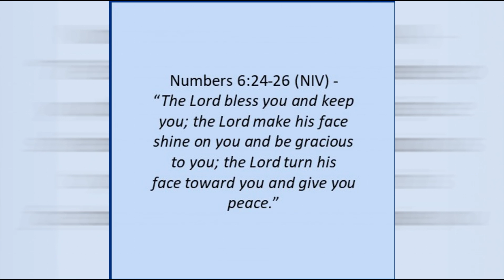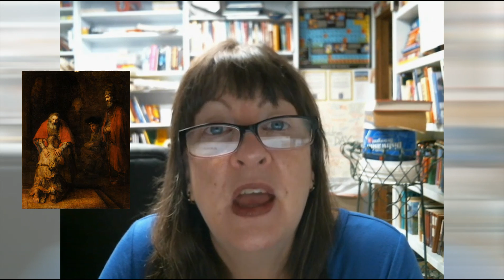Gracious - Artwork "The Return of the Prodigal Son" (Rembrandt van Rijn) (take a SIP of life!)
"The Return of the Prodigal Son" (Rembrandt van Rijn)